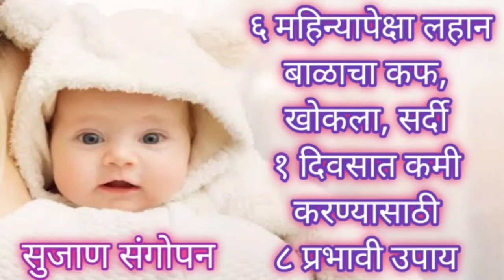foods to eat while breastfeeding to help baby gain weight|बाळाला दूध येण्यासाठी काय खावे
आज आपण बाळांतीनीसाठी पाचक, बद्धकोष्ठता कमी करण्यासाठी अळीव खीर पाहणार आहोत
aliv kheer
aliv kheer benefits in marathi
aliv kheer with jaggery
balantinisathi kheer
अळीव ची खीर
अळीवाची खीर
breast milk increasing food
बाळंतीण बाईचा आहार
aai la dudh yenyasathi upay
aaiche dudh vadhavnyache u.
balacha aahar in marathi
balache vajan vadhavnyache.
balala balse yenyasathi upay
balantinicha aahar
balantinila dudh yenyasathi u.
delivery nantar kay khave ma.
ghutti dene ka tarika
बाळाला दूध येण्यासाठी काय खावे
dudh yenyasathi upay marathi
dudh vadhvnyasathi upay mah.
आईला दूध येण्यासाठी उपाय
sujan sangopan
balala dudh yenyasathi upay
balantinicha aahar in marathi